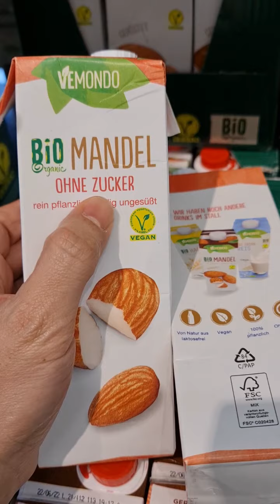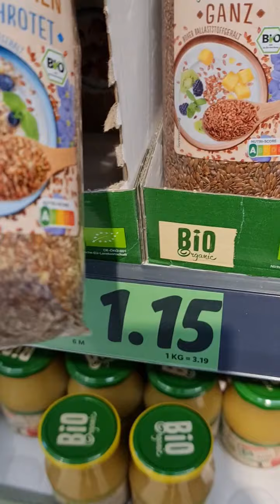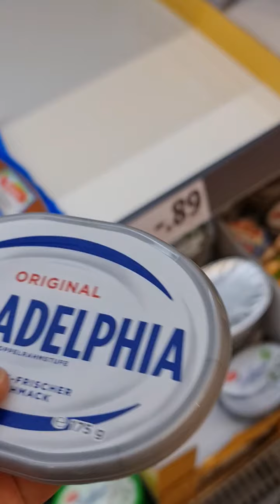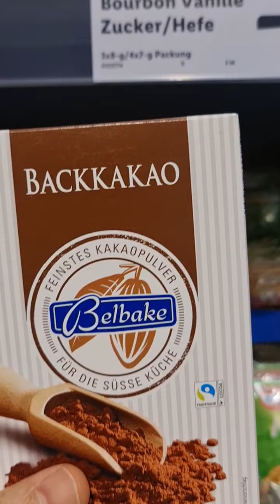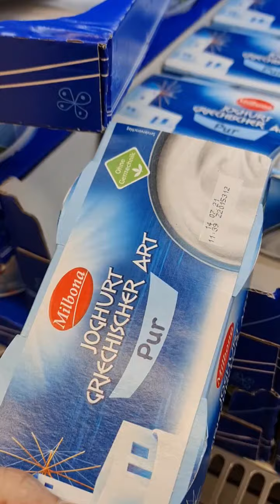منتجات كيتو ليدل ألمانيا Lidl 😊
يمكنكم شراء أفضل المنتجات الكيتونية وأدوات المطبخ الاحترافية بأفضل الحسومات والعروض بما فيها كل المنتجات المستعملة في هذا الفيديو من الروابط التالية، فقط اختر ما يلزمك واضغط عليه وأدخل عنوانك وتمتع بخدمة التوصيل بدون مقابل وأنت في بيتك :

دقيق اللوز
دقيق اللوز ناعم
دقيق اللوز للتوفير
دقيق جوزالهند
دقيق جوزالهند بريميوم
دقيق جوزالهند التوفير
بذور الكنان
دقيق بذور الكتان
دقيق بذور الكتان الذهبي
قشور السيليوم
دقيق السيليوم
بذور الشيا العضوية
دقيق بذور الشيا
بذور القنب
سمسم غير مقشر
سمسم مقشر
دقيق السمسم
دقيق ألياف الشوفان
دقيق الترمس الحلو
دقيق أرورووت
دقيق ألياف البامبو
دقيق البروتين للطبخ
بذور عباد الشمس
دقيق بذور عباد الشمس
بذور اليقطين
دقيق بذور اليقطين
خميرة جافة
باكينغ بودر
باكينغ صودا
خلاصة الفانيلا السائلة
خلاصة الفانيلا الطبيعية السائلة
فانيلا بودرة بدون سكر
جوزهند مبشور
زيت جوزالهند العضوي
زيت جوزالهند العضوي الأصلي
زيت MCT
زيت الأفوكادو
بخاخ زيت جوزالهند
بخاخ زيت الزيتون
بخاخ زيت الأفوكادو
بودرة حليب جوزالهند
حليب جوزالهند بدون سكر
حليب جوزالهند كامل الدسم
كريما جوزالهند كاملة الدسم
حليب اللوز
حليب اللوز
خردل (مستردة) منخفض الكاربوهيدرات
صلصات متنوعة
منكهات
منكهات
منكهات
كتشاب كيتو
كتشاب التوابل
مايونيز
مايونيز صحي
صمغ الزانتان
شوكولا سوداء 99
شوكولا سوداء
حبيبات الشوكولا السوداء مع ستيفيا
حبيبات الشوكولا السوداء
شوكولا بيضاء كيتو
صوص الشوكولا السوداء
شوكولا بيضاء كيتو
حبيبات الشوكولا البيضاء مع ستيفيا
سكر إريثريتول 1كغ
سكر إريثريتول للتوفير 5كغ
سكر زايلتول 1كغ
سكر زايلتول للتوفير 5كغ
سكر ستيفيا
سكر ستيفيا وإريثريتول مخلوط
سكر ستيفيا قطرات
ملح الهيملايا
ملح بحري
دقيق الكاكاو بدون سكر
حبيبات الكاكاو بدون سكر
زبدة الكاكاو
جيلاتين نباتي أجار أجار
جيلاتين بقري بودرة حلال
جيلاتين بقري شرائح حلال
شاي الماتشا
الشاي الأزرق
كركديه
مليسا
عصير الليمون والزنجيل
عصير الزنجبيل
عصير الليمون الطبيعي
عصير الليمون الطبيعي
عصير الليمون الطبيعي التوفير
عصير التوت البري

👈أدوات المطبخ المستعملة هنا :

طقم السكاكين الاحترافي
خلاط السموثي والعصائر
فرامة البصل والثوم
الخلاط الكهربائي اليدوي
مكبس كهربائي يدوي
خلاط الفواكه
محضرة الطعام
صانعة العجين
صانعة الوافل
قوالب كيك وتورتة وخبز وحلويات ومعجنات
متنوعة ستانلس وتيفال وسيليكون